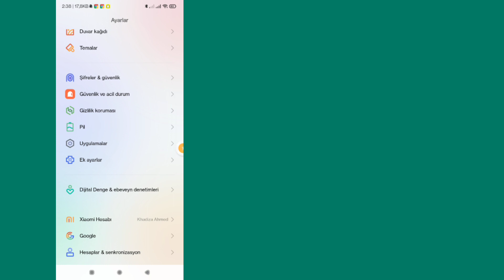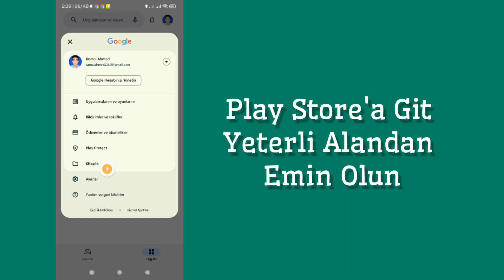Düzeltme Google Play Store'a WhatsApp Messenger Hatası Yüklenemiyor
Düzeltme Google Play Store'a WhatsApp Messenger Hatası Yüklenemiyor | WhatsApp Messenger'ı yükleyemiyorum

Google Play Store'da WhatsApp Messenger Yüklenemiyor Hatası Nasıl Düzeltilir konulu bir video arıyorsanız. Doğru yerdesiniz. Bu videoda size WhatsApp Messenger Yüklenemiyor sorununu nasıl çözebileceğinizi göstereceğim. Tüm adımlarımı atlamadan takip edin ve WhatsApp indirme sorununu nasıl çözeceğinizi öğreneceksiniz.

Call of Duty warzone mobil oyun mağazası sorunu nasıl düzeltilir? Lütfen ekrandaki tüm Adımlarımı izleyin.

⏩ Sorularınız🙋

Neden WhatsApp Messenger'ı yükleyemiyorum?
WhatsApp Messenger'ı Play Store olmadan nasıl kurabilirim?
Android cihazıma WhatsApp yükleyemiyorum
Google Play Store'a WhatsApp Yüklenemiyor Nasıl Düzeltilir
whatsapp'ı yükleyemiyorum
Google Play Store'dan WhatsApp Yüklenemiyor
WhatsApp android 14 yüklenemiyor
WhatsApp neden Android cihazıma yüklenmiyor?